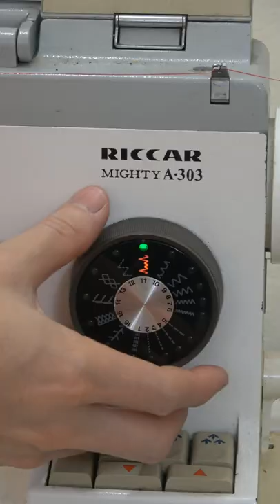Making Underwear For Beginners 👗 Who Don't Know How to Sew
Short video shorts, bringing fun and entertainment to every home.
Please pay attention to watch and feel.
I wish you a happy and happy video watching.
cutting and sewing underwear, sewing instruction, teaching sewing, teaching pants
 Basic underwear sewing tutorial ,underwear,
Video Full How to sew underwear.
Video Full Anh Diy Handmade
Video Full Creative Underwear Design